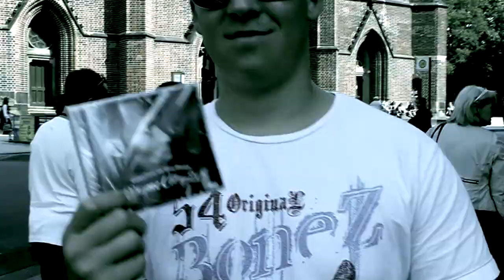HAMBURG CITY - Streetgrind feat: EIjERO ELIA (HSV)